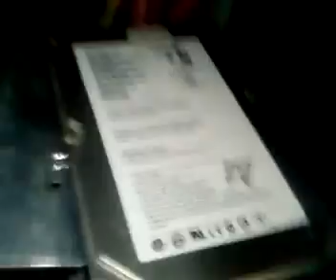8800gt Problem Fan Speed 100%..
well here u are. only on certain models thank god..